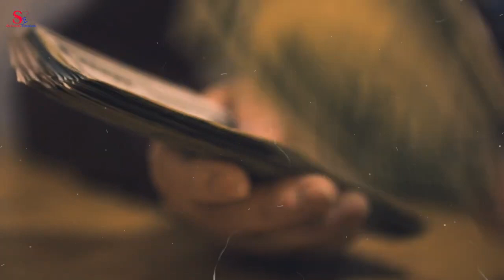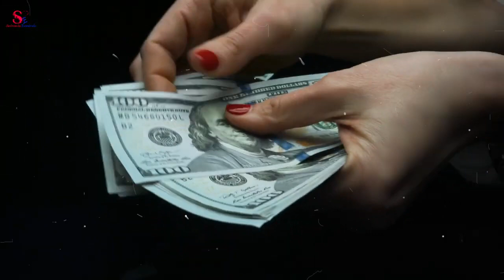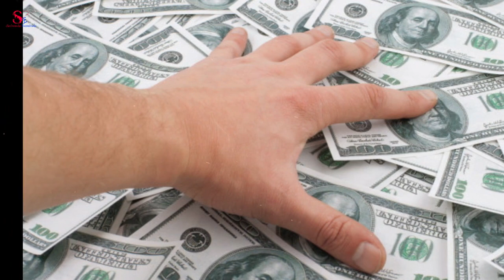Fingió Estar Ciega Para Probar Si Le Robaba Su Marido Pero Lo Que Descubrió Fue Vergonzoso.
Briseida y Enzo, eran una joven pareja que se conocieron en la empresa donde empezaron a laborar, Briseida era la asistente personal de administrador de la empresa, mientras que Enzo era un importante ingeniero.  Los jóvenes siempre solían verse por los pasillos, se conocían de vista, pero aun ninguno se atrevía a dar el primero paso para un acercamiento.
Meses después, Enzo tomo la iniciativa, e inicio su amistad junto a Briseida, los jóvenes se fueron conociendo más, y tiempo después iniciaron una relación amorosa. A ambos se les mostraba muy entusiasmado, y tenían muchos planes a futuro.